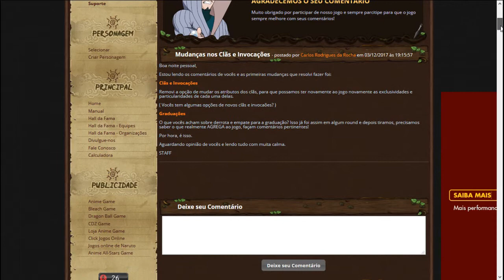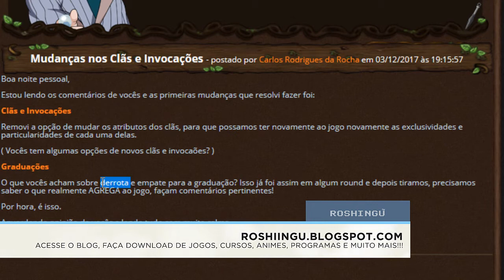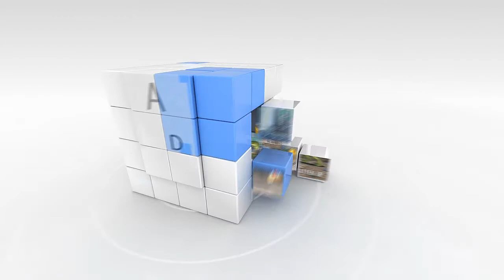Naruto Game - Mudanças nos Clãs e Invocações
Bem Vindo! Welcome! Bienvenido! Burajiru ni youkoso!
- Fico agradecido por sua atenção
- Qualquer dúvida deixe seu comentário

- By Roshingu Oficial